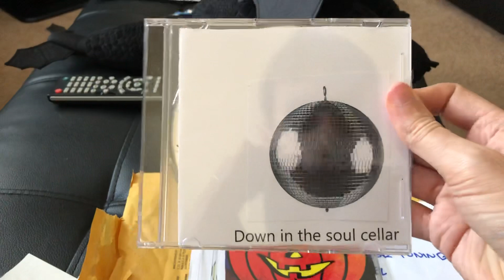Package from DJ Trish!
I got a package from DJ Trish today. Inside were really cool stickers and for cd mixes. Thank you so much Trish!